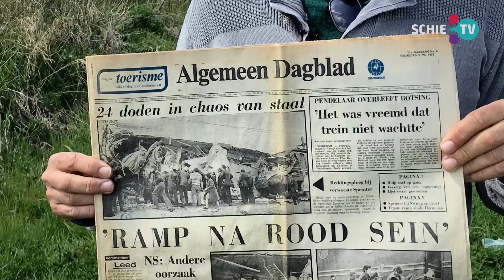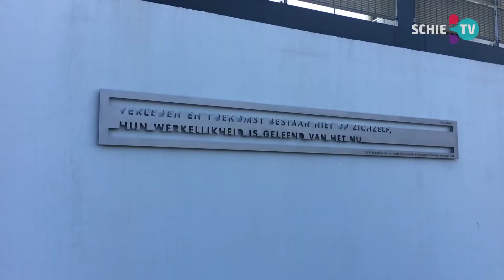SCHIE TV: 'Ramp na rood sein' 24 doden en tientallen gewonden bij de treinramp van 1976 in Schiedam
De Schiedamse treinramp van 1976: 'Ineens boem en stilte'
Verwarring en verbijstering. Ineens stond de stoptrein van Rotterdam naar Hoek van Holland stil. Passagiers vlogen alle kanten op. Het was 4 mei 1976 en Vlaardinger Ron Boers overleefde de treinramp.

Zaterdag wordt in Schiedam een monument onthuld voor de 24 dodelijke slachtoffers en tientallen gewonden.

Ron Boers was een van de passagiers die de frontale botsing op het spoor overleefde. "Ik woonde in Oud-Beijerland en was onderweg van Rotterdam naar school in Schiedam en vlak voor station Nieuwland gebeurde het. We dachten aan een koe op de rails maar toen we uit de trein sprongen zagen we wat er gebeurd was."

Boers besefte meteen dat hij geluk had gehad bij het instappen. "Alle doden zaten voor in de trein, ik stap nog altijd in het midden van de trein in."

Bloed en gewonden

Boers en medepassagiers waren in shock. "Vooral de lucht herinner ik me nog. Het staal, het bloed, overal gewonden maar iedereen was versteend in een soort cocon. Een paar uur later op school kwam de klap, trilde ik helemaal en ben een paar dagen thuis geweest", vertelt Boers op de plek waar het gebeurde.

"Het doet me wat hier weer te staan en ik ga zaterdag ook naar de onthulling van het gedenkteken op station Nieuwland. Ik heb toch behoefte andere overlevenden te spreken, 43 jaar na dato."

Ron Boers heeft het Algemeen Dagblad met de kop 'Ramp na rood sein' nog altijd in huis. "Ik heb ook nog cassettebandjes thuis met nieuwsberichten van die dagen, je vergeet het nooit."

Bijdrage: RTV Rijnmond